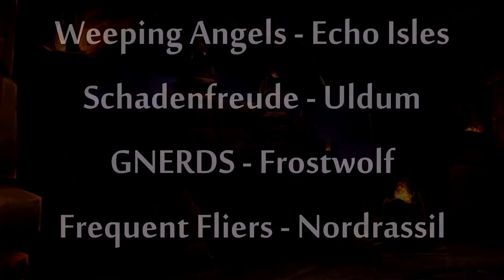The Butcher - Heroic Difficulty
First kill!
- Weeping Angels
- Schadenfreude
- GNERDS
- Frequent Fliers